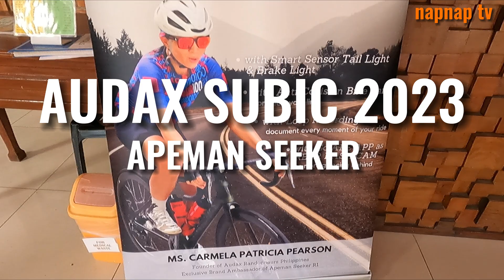AUDAX 200 SUBIC 2023 I APEMAN SEEKER R1 I CHALLENGE YOURSELF I RANDONNEURING